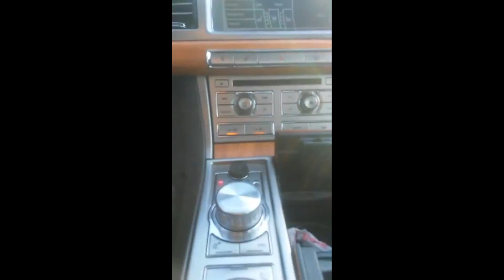Terrence jackson. CraccRon57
57 on mines 🏁🎱🎯FREESTYLE